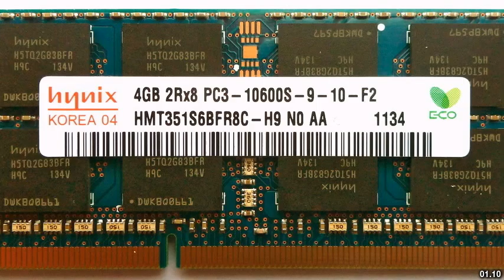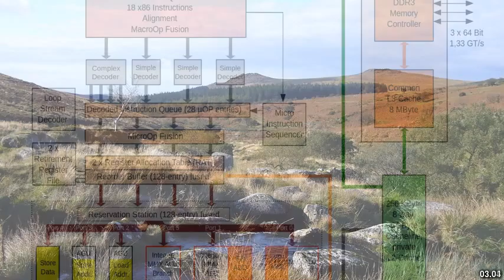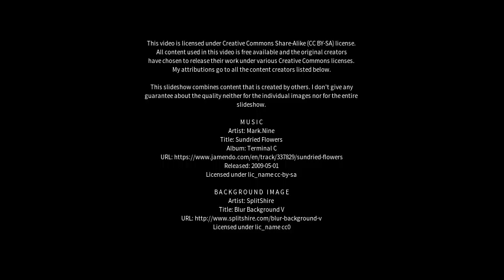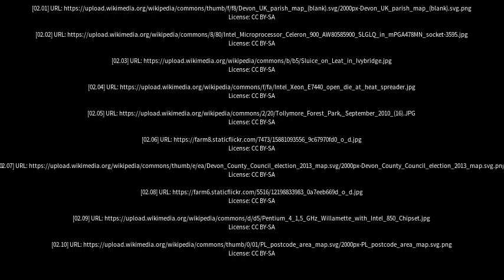Best places to visit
Best places to visit - Ivybridge (United Kingdom) Best places to visit - Slideshows from all over the world - City trips, nature pictures, etc.